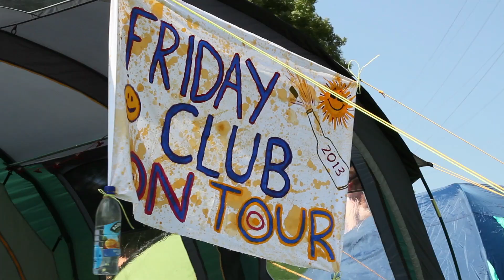Chordblossom ⁞ Glasgowbury 2013 Feature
Chordblossom's Main Feature on Glasgowbury 2013

Produced // Directed
Peter Cinnamond

Soundtrack//
And So I Watch You From Afar - Big Thinks Do Remarkable
The Dead Presidents - Trying So Hard?
Little Bear - Killer
Jetplane Landing - My Radio Heart
And So I Watch You From Afar - Like A Mouse
Those Ghosts - Evelyn
Axis Of - We Dine On Seeds
More Than Conquerors - Oh My Son!
Jetplane Landing - Calculate The Risk